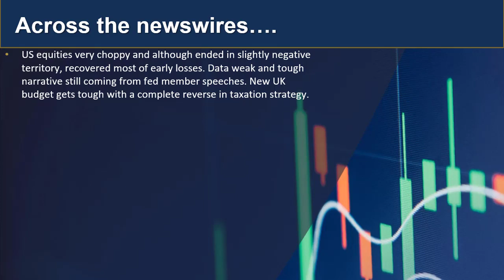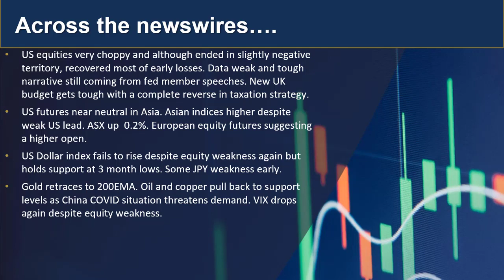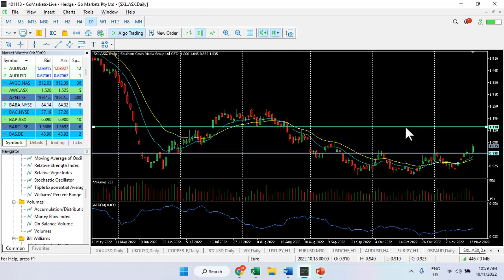GO Update and Charts of Interest 18th Nov - USDJPY and SXL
Markets have been choppy for most of the week and last nights US session was no different. Arm yourself with the information you need as to what is happening today and what may happen next.